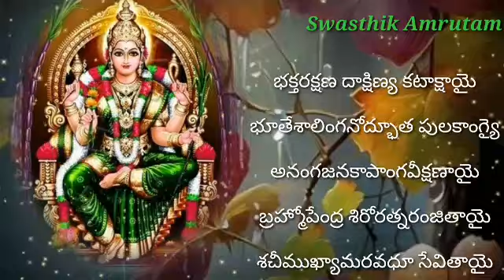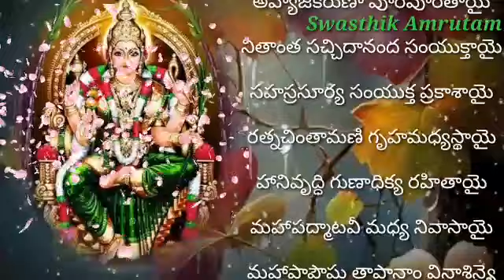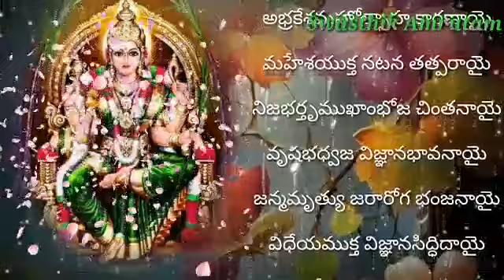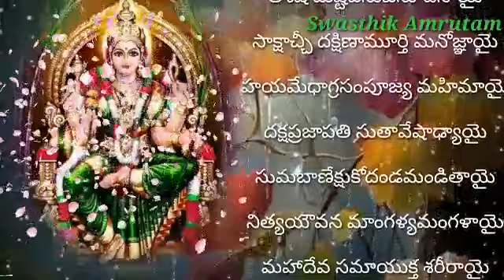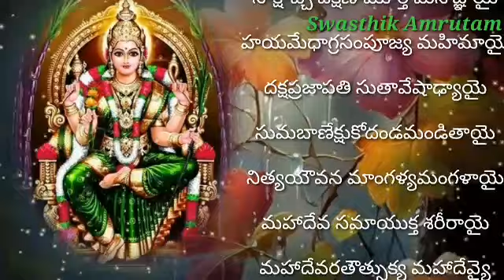నావల్ల కాదు - అనే స్థితి నుంచి కాపాడే అష్టోత్తరం |Powerful Lalitha Devi Ashtottaram can save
నా వల్ల కాదు - అనే స్థితి నుంచి కాపాడే అష్టోత్తరం | Lalitha Ashtottaram can save |

LalithaAshtothram Telugu
LalithaAstotharaSathaNamavaliln Telugu
Lalita Devi Stotram

Lalitha Astothara Satha Namavali telugu - శ్రీ లలిత అష్టోత్తర శత నామావళి - Lalita Ashtotharam

Chaitra Navaratri2024
Vasantha Navratri 2024
lalitha navratri puja
lalitha navratri pooja
lalitha navaratrulu
lalitha matha pooja

Sri Lalita Ashtothara Satha Namavali (Telugu) - శ్రీ లలిత అష్టోత్తర శత నామావళి- Lalitha Astotharam, Lalitha Ashtotharam

శ్రీ లలితా అష్టోత్తరం - Lalitha Ashtothram Telugu

శ్రీ లలిత అష్టోత్తర శతనామావళిః - Lalitha Ashtotram - Lalitha Astothara Satha Namavali In Telugu

Yugadi Panchangam Rashi Phalalu - 2024

| యుగాది పంచాంగ పఠనం, రాశి ఫలాలు | Sri Vaddipati Padmakar

vaddipartipadmakar latest
ఉగాది రాశి ఫలాలు 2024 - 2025
Ugadi Panchangam Rasi Phalalu 2024 | యుగాది పంచాంగ పఠనం, రాశి ఫలాలు | By Brahmasri Vaddiparti Padmakar Garu

Ugadi Panchanga Rasi Phalalu 2024 | Rasi Phalalu

2024 Telugu || Ugadi Panchangam 2024 to 2025 Telugu | Ugadi Rasi Phalalu 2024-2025 | 12 Rashulu 2024 Το 2025 Yugadi Rashi phalalu vaddiprti